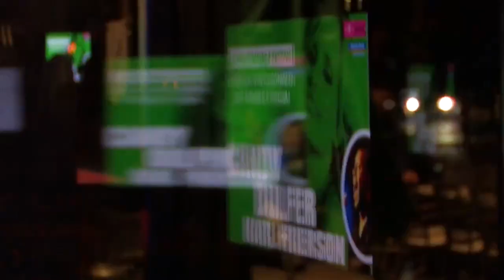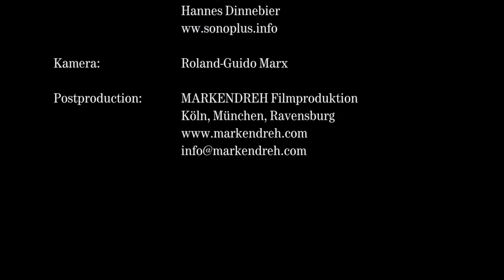candy dulfer candy store live 2009